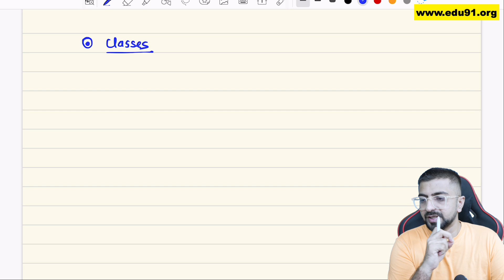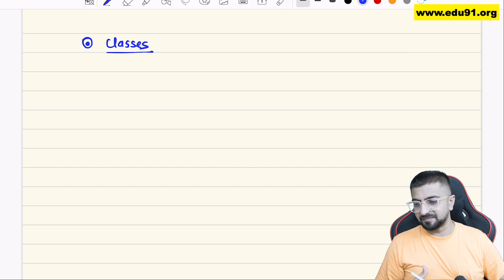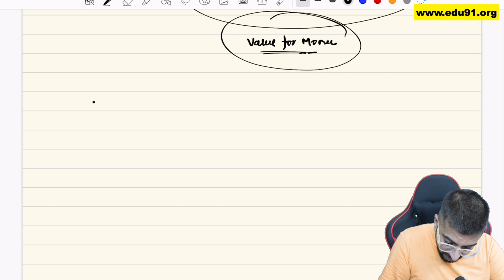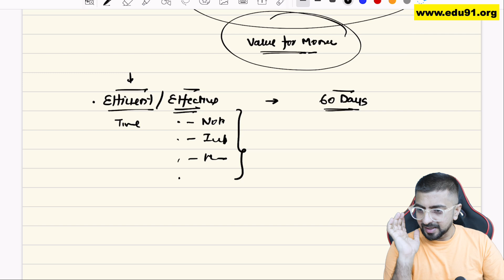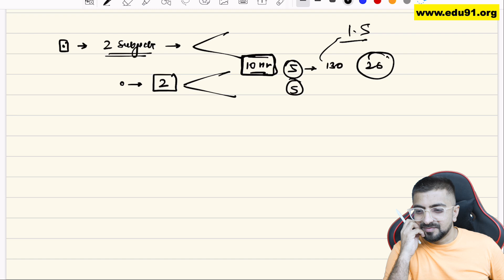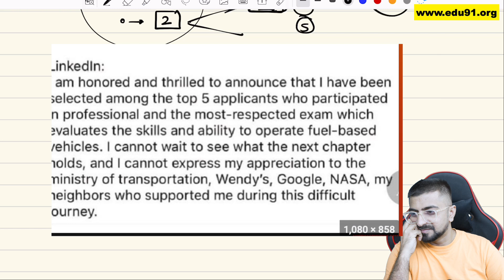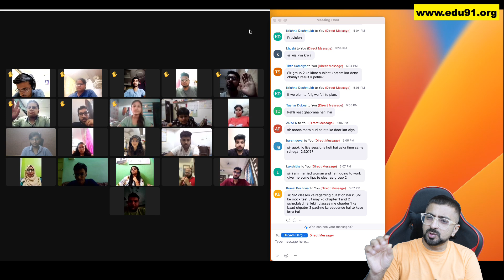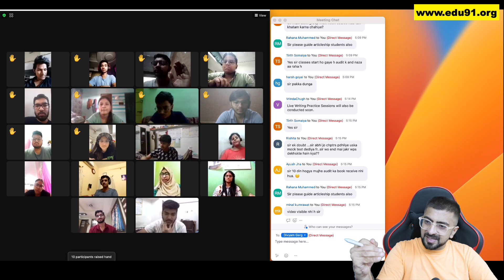How to Plan Group-2 Nov 2023 Exams | Guidance Session for CA Inter Students | Neeraj Arora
🔴 EDU91’s MEGA SALE is now live!

🎓 Ready to make your CA dreams come true?
EDU91's Classes are here to guide you through! 🚀

Get-
📚 Unit Tests & Mock Tests
⏰ Live MCQs Test
🤝 Live Doubt Sessions
🚀Question Solving Sessions
🌟Mentorship Sessions
😍Community Support
💻Revision Videos
🎓Complete Exam Guidance
& much more!

💰  And the best part? EDU91’s MEGA SALE is now live!

Prices slashed by upto 60%.

Become a part of our telegram channel for notes, polls, important announcements etc.

What all EDU91 is offering with the classes?
📍Unit Tests & Mock Tests with detailed evaluation
📍Live Doubt Sessions
📍Study Guidance
📍Extra MCQs for practice
📍Live MCQ test
📍Special sessions on Investing
📍Writing Practice Sessions
📍Session on Presentation tips
📍Complete Mentorship
📍Career Counselling
📍Community Support
📍Motivation Sessions
& much more